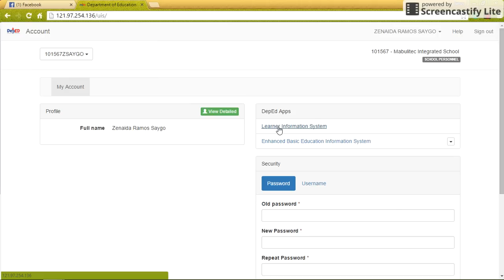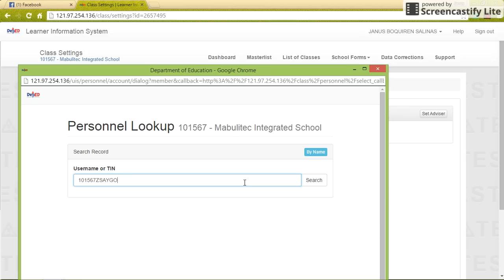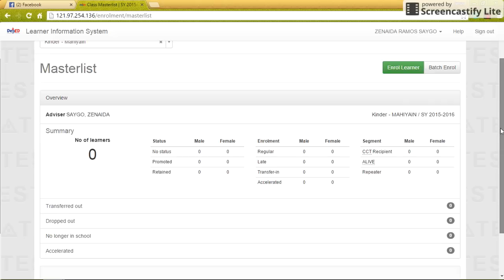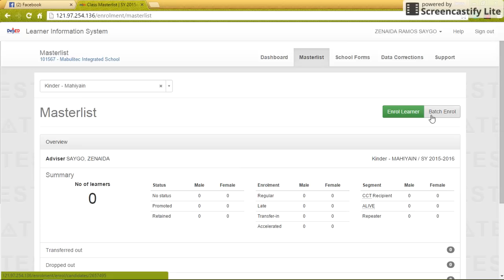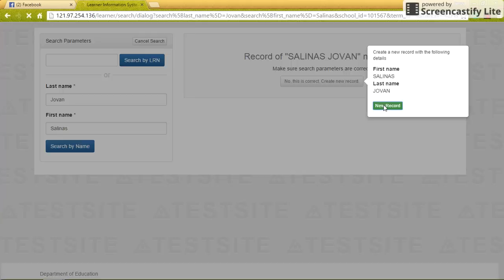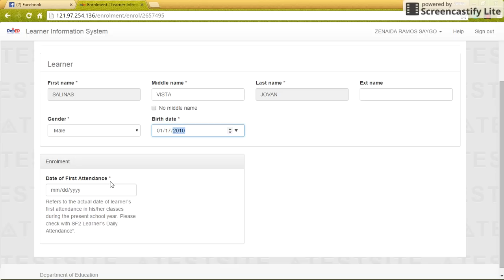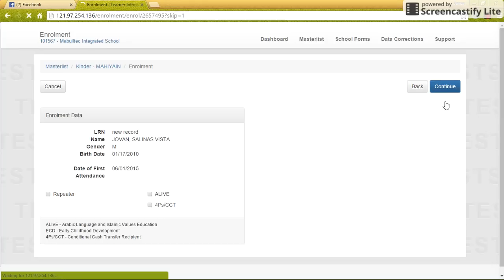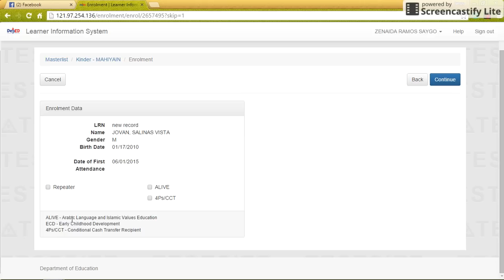ENROLLING LEARNER (Kinder) HOW TO